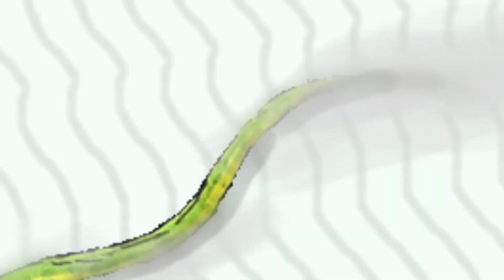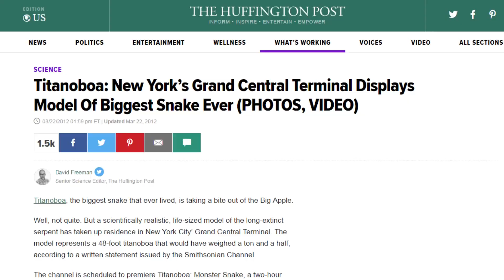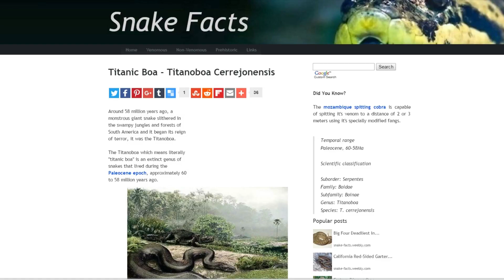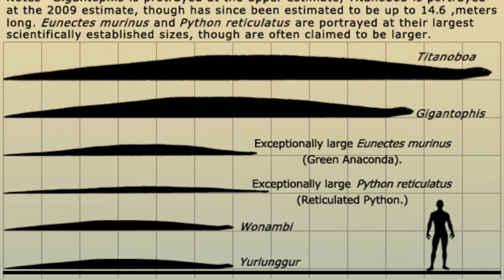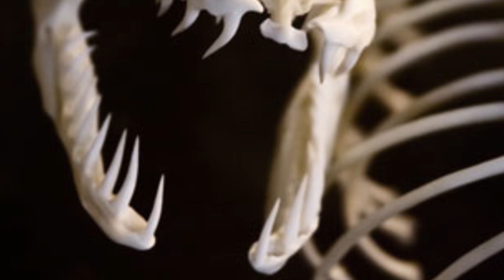World's BIGGEST Snake ever, Titanoboa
Largest snake to ever roam the earth is the Titanoboa ! The Titanic snake was proven to exist when scientists discovered huge fossils all over South America.

First Appearance … Titanoboa made its appearance during the Paleocene epoch and  was one of the first large reptiles to reclaim ecological niches that appeared after dinosaurs and marine reptiles died off at the end of the Cretaceous period.  Those animals vanished after the K/T Extinction event -- or the Cretaceous-Tertiary Extinction Event -- some 65 million years ago.

What’s in a name? … Because of its name, it’s easy to imagine that Titanoboa -- or “titanic boa” behaved like today’s boa constrictor .. wrapping itself around its victim, then squeezing until its prey suffocates.  More likely, the big snake stayed half-submerged in water, slithering close to its unaware victim.  Then it would dramatically leap and clamp its huge jaws around the windpipe of its prey.  You wouldn’t think of a boa constrictor hunting prey like a crocodile!

The Rightful King -- Gigantophis was a 33-foot long snake that weighed a thousand pounds, and was widely hailed as the king of snakes.  But along slithers Titanoboa, weighing in at more than a ton and stretching more than 40 feet long!  And adding insult to injury, Titanoboa showed up some 40 million years earlier.

Size Matters -- Titanoboa  truly was titanic compared to many of today’s snakes around twice as long as today’s longest snakes.  But today’s Giant Anaconda has nothing to be ashamed about.  Larger specimens have have weighed around 500 pounds and measured 25 feet head to tail.  Good luck trying to get shove that into carry on luggage!

Fight Club … Along with a gigantic snake, it seems that South America during the early Paleocene was home to a giant snapping turtle as well.  Remains of the one-ton snapping turtle Carbonemys have been located in the same area as fossils of Titanoboa.  Some experts think there’s a chance these two giant animals might have clashed from time to time.  That would make for a great fight card … Who do you think would win?

Undercover -- Many of today’s venomous snakes have brightly colored markings, or distinct patterns.  But Titanoboa and many other reptiles in its environment had no such markings.  Any noticeable color or pattern could have served to warn prey of the snake’s presence … And this animal obtained its food by sneaking up on its prey.

NYC Snake -- Did you know a Titanoboa was actually spotted at Grand Central Station in New York City.  In 2012 the Smithsonian Institution had a 48-foot-long model of the beast installed in the busy rail terminal.  A museum spokesman claimed the exhibit was there to “scare the hell out of people”.  It also may have had something to do with the Smithsonian Tv special called, “Titanoboa: Monster Snake”.

Fossil Factory -- Since 2004, the fossils of 28 Titanoboa snakes were discovered in Cerrejon, Columbia’s biggest mining operation and one of the largest open pit mines in the world.  Why were so many Titanoboa fossils found in this region?  It’s believed that warm tropical climates were a big reason for their enormous size.  Snakes require warmer temperatures to charge their metabolism.  It’s believed that the warm climate allowed cold-blooded creatures to grow to such immense sizes.

Big as a Bus -- Without competition from the dinosaurs, Titanoboa was the largest predator in the world for some 10 million years.  Its enormous size would make you think of something out of a horror movie.  To put things in perspective, take a look at this graph from snake-facts.weebly.com … Titanoboa was longer than a 40 foot bus and could lift its tail over 6 feet high, taller than an adult human.  How would you like to see that slithering around in your garden?